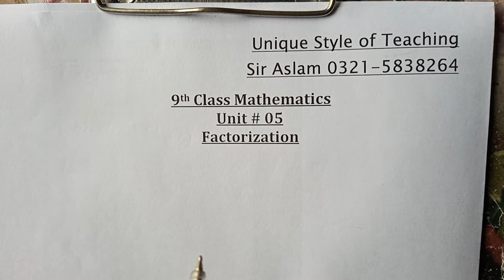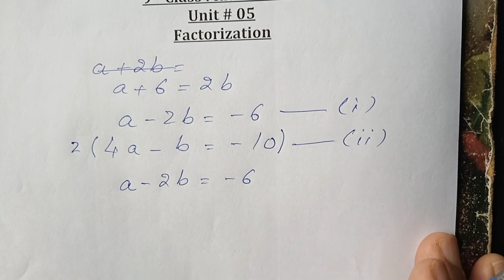9th Class Chapter 5| 9th class maths |algebra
Remainder Theoremand Factor Theorem

Or: how to avoid Polynomial Long Division when finding factors
Do you remember doing division in Arithmetic?
7/2=3 remainder 1
"7 divided by 2 equals 3 with a remainder of 1"
Each part of the division has names:
dividend/divisor=quotient with remainder
Which can be rewritten as a sum like this:
7 = 2 times 3 + 1
Polynomials
Well, we can also divide polynomials.
f(x) ÷ d(x) = q(x) with a remainder of r(x)
But it is better to write it as a sum like this:
f(x) = d(x) times q(x) + r(x)
Like in this example using Polynomial Long Division:
Example: 2x2−5x−1 divided by x−3
f(x) is 2x2−5x−1
d(x) is x−3
polynomial long division 2x^/2-5x-1 / x-3 = 2x+1 R 2

After dividing we get the answer 2x+1, but there is a remainder of 2.
q(x) is 2x+1
r(x) is 2
In the style f(x) = d(x)·q(x) + r(x) we can write:
2x2−5x−1 = (x−3)(2x+1) + 2
But you need to know one more thing:
The degree of r(x) is always less than d(x)
Say we divide by a polynomial of degree 1 (such as "x−3") the remainder will have degree 0 (in other words a constant, like "4").
We will use that idea in the "Remainder Theorem":
The Remainder Theorem
When we divide f(x) by the simple polynomial x−c we get:
f(x) = (x−c)·q(x) + r(x)
x−c is degree 1, so r(x) must have degree 0, so it is just some constant r :
f(x) = (x−c)·q(x) + r
Now see what happens when we have x equal to c:
f(c) = (c−c)·q(c) + r
f(c) = (0)·q(c) + r
f(c) = r
So we get this:
The Remainder Theorem:
When we divide a polynomial f(x) by x−c the remainder is f(c)
So to find the remainder after dividing by x-c we don't need to do any division:
Just calculate f(c).
Let us see that in practice:
Example: The remainder after 2x2−5x−1 is divided by x−3
(Our example from above)
We don't need to divide by (x−3) ... just calculate f(3):
2(3)2−5(3)−1 = 2x9−5x3−1
= 18−15−1
= 2

And that is the remainder we got from our calculations above.
We didn't need to do Long Division at all!
Example: The remainder after 2x2−5x−1 is divided by x−5
Same example as above but this time we divide by "x−5"
"c" is 5, so let us check f(5):
2(5)2−5(5)−1 = 2x25−5x5−1
= 50−25−1
= 24
The remainder is 24
Once again ... We didn't need to do Long Division to find that.
The Factor Theorem
Now ...

What if we calculate f(c) and it is 0?
... that means the remainder is 0, and ...
... (x−c) must be a factor of the polynomial!
We see this when dividing whole numbers. For example 60 ÷ 20 = 3 with no remainder. So 20 must be a factor of 60.
Example: x2−3x−4
f(4) = (4)2−3(4)−4 = 16−12−4 = 0

so (x−4) must be a factor of x2−3x−4
And so we have:
The Factor Theorem:
When f(c)=0 then x−c is a factor of f(x)
And the other way around, too:
When x−c is a factor of f(x) then f(c)=0
Why Is This Useful?
Knowing that x−c is a factor is the same as knowing that c is a root (and vice versa).
The factor "x−c" and the root "c" are the same thing
Know one and we know the other
For one thing, it means that we can quickly check if (x−c) is a factor of the polynomial.

Example: Find the factors of 2x3−x2−7x+2
The polynomial is degree 3, and could be difficult to solve. So let us plot it first:
graph of 2x^3-x^2-7x+2
The curve crosses the x-axis at three points, and one of them might be at 2. We can check easily:
f(2) = 2(2)3−(2)2−7(2)+2
= 16−4−14+2
= 0
Yes! f(2)=0, so we have found a root and a factor.
So (x−2) must be a factor of 2x3−x2−7x+2
NCERT,CBSE,SOLUTION,CLASS9,MATHS,Remainder theorem proof,Polynomial theorem